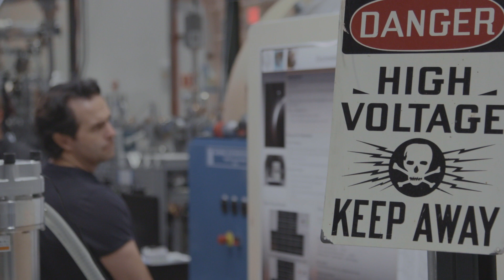EXP19 Highlight Video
Expedition 19 took Space Angels to the heart of America's space industry–Denver, Colorado. Not only is Denver a mile closer to space, but it is also closer to some of the most cutting-edge projects in the space industry. From deep space exploration and lunar transportation to turnkey rocket engines, Expedition 19 was definitely one for the books.